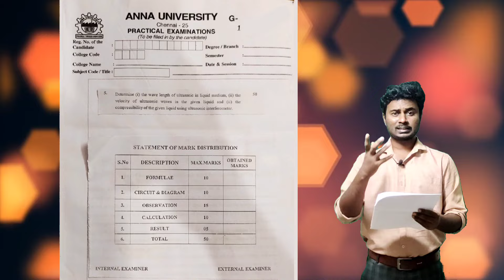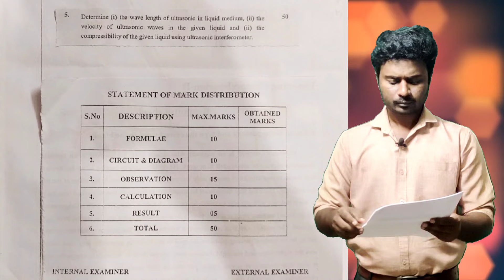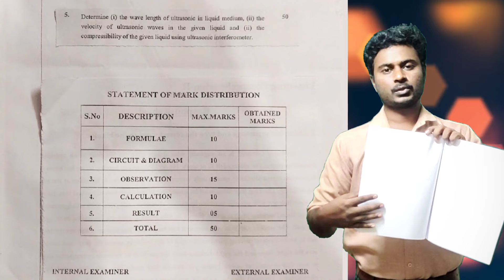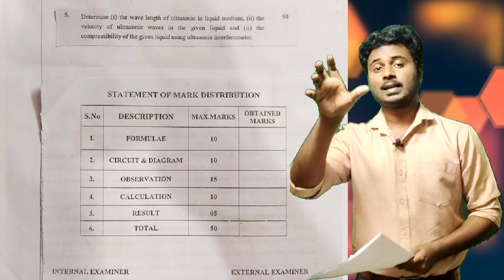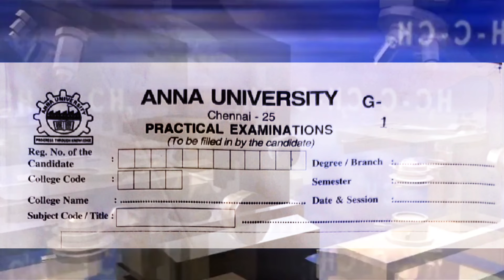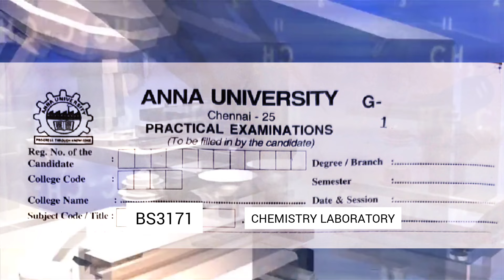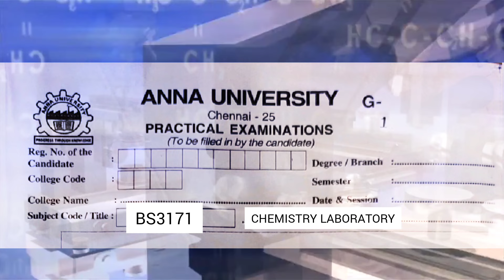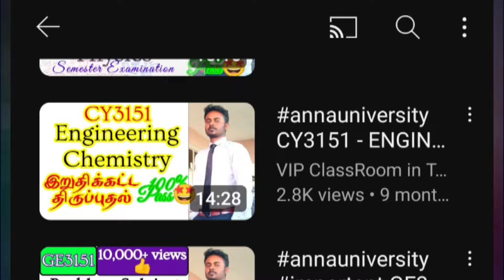💯 🥳👍 Physics - Chemistry & Python LAB || VIP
B.E & B.Tech

B.E & B.Tech

B.E & B.Tech